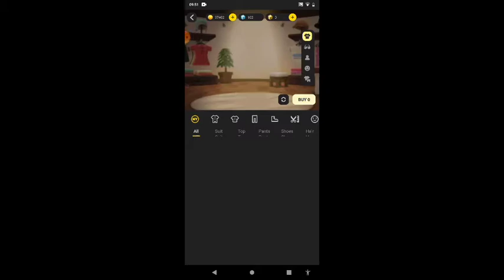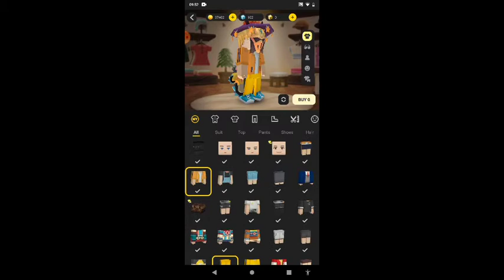New Golden helmet and backpack In blockmango!!